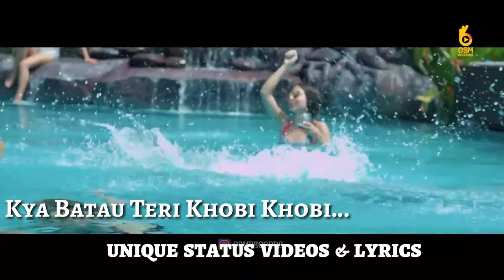Zara Pass Aao Milind Gaba Whatsapp Status 2018